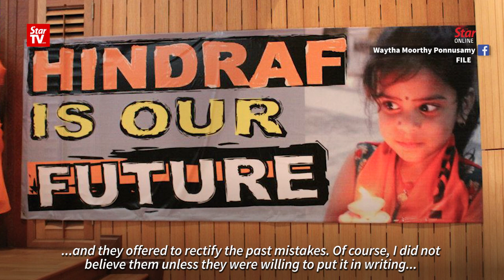My Minister series: P. Waytha Moorthy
While best known as one of the leaders of Hindraf, P. Waytha Moorthy is determined to deliver as a Minister in the Prime Minister’s Department in charge of National Unity and Social Wellbeing and advocate the rights of marginalised minority communities.